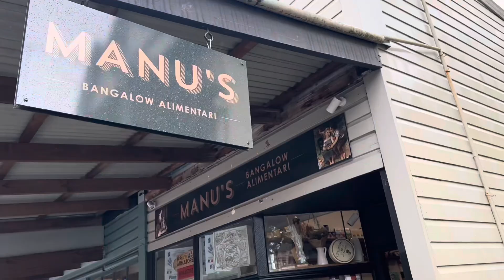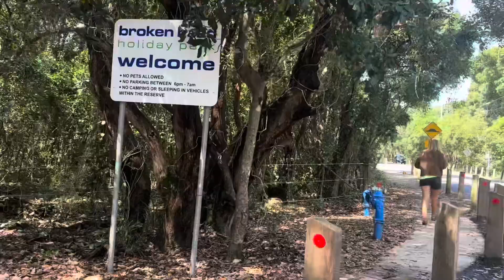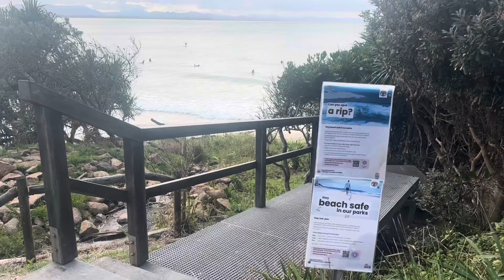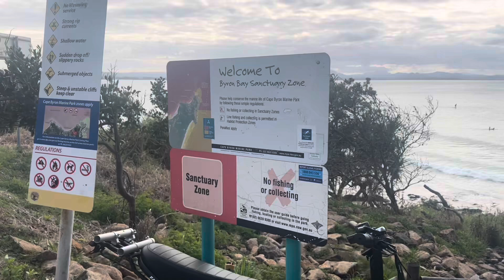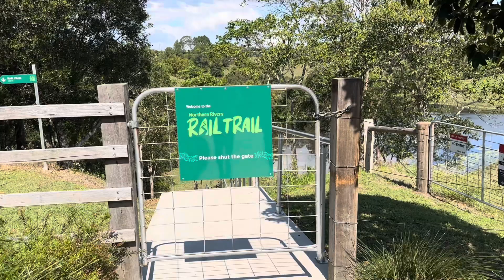Birthday vlog - Trip to Byron Bay New South Wales Australia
Join me as I celebrate my birthday in the stunning coastal paradise of Byron Bay! From breathtaking beaches, delicious food spots, and must-see attractions to unforgettable moments, this birthday trip vlog has it all!

✨ Highlights Activities to do in Byron Bay: - Exploring the beaches 🏄‍♂️ - Birthday dinner at a local café 🥐  Lighthouse walk and incredible Sunset celebrations 🌞